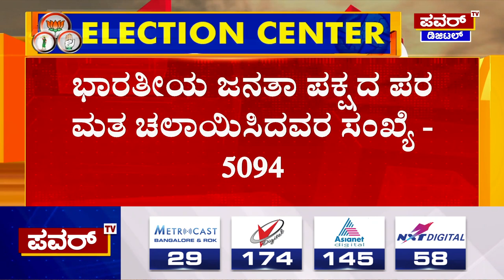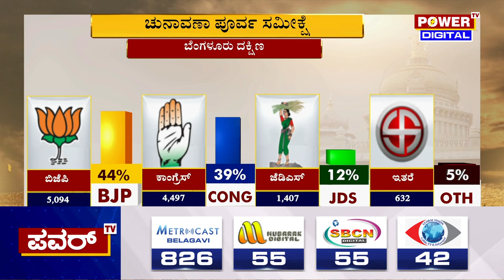Karnataka Election Survey : ಬೆಂಗಳೂರು ದಕ್ಷಿಣ ಕ್ಷೇತ್ರದ ಸಮೀಕ್ಷೆಯಲ್ಲಿ ಬಿಜೆಪಿ ಮುನ್ನಡೆ | Power TV News